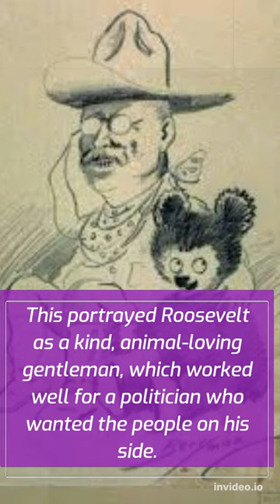History of Teddy Bear | Amazing Invention of 1900s #1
Hello Guys in this video i am going to tell you the history of Teddy Bear . Amazing Invention of 1900s.